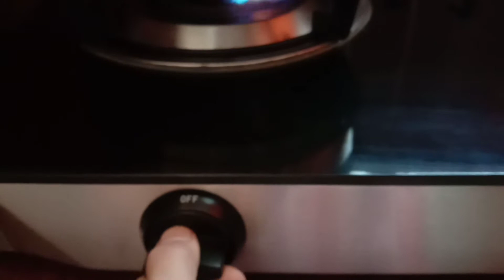Pork Caldereta using Kaldereta mix with peanut butter and cheese | Frinz Ahyen Olivar